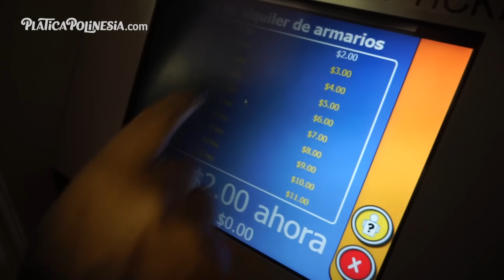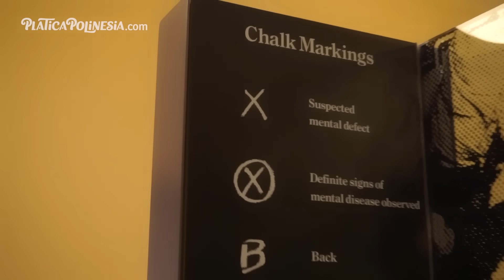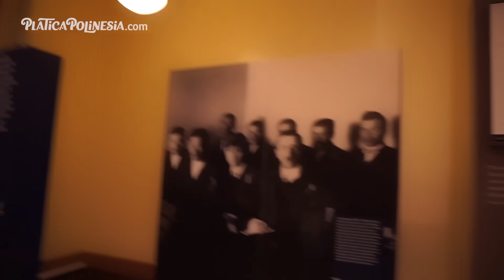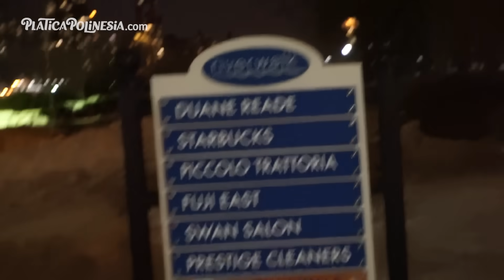KAREN SE DUERME EN LUGARES PÚBLICOS | LOS POLINESIOS VLOGS